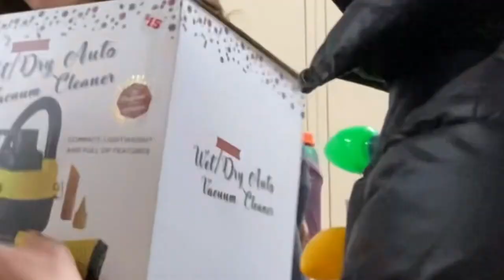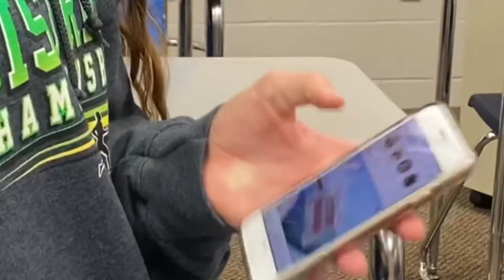School Vlog 3: vacuum cleaners